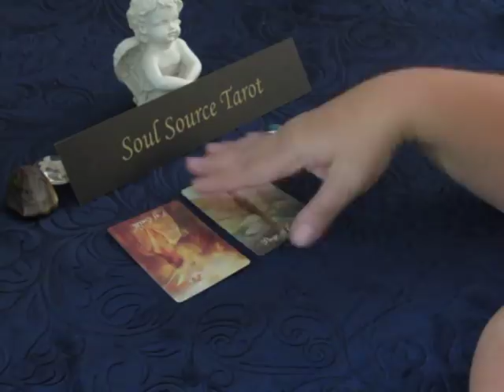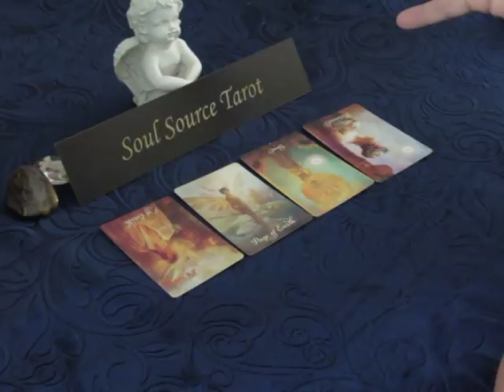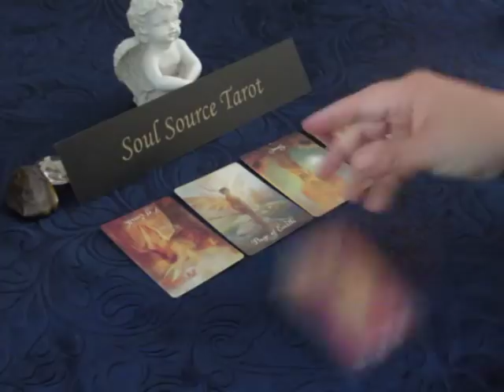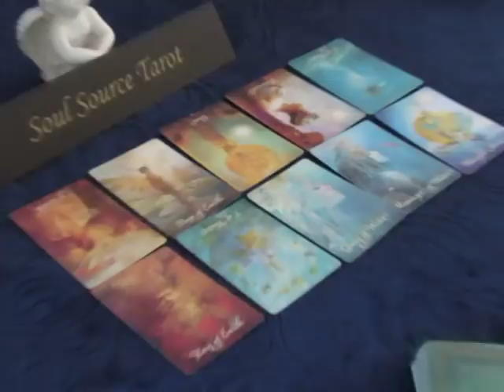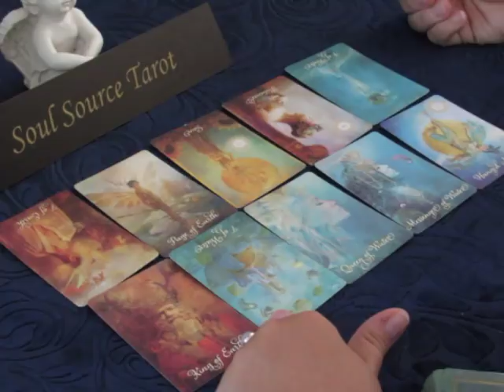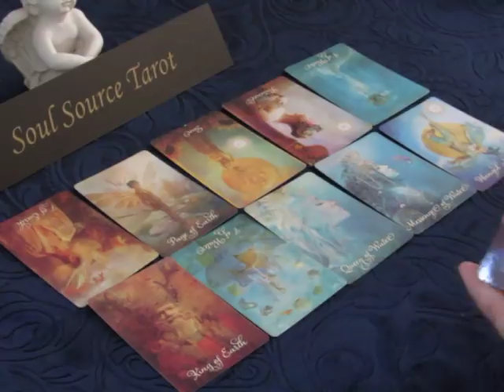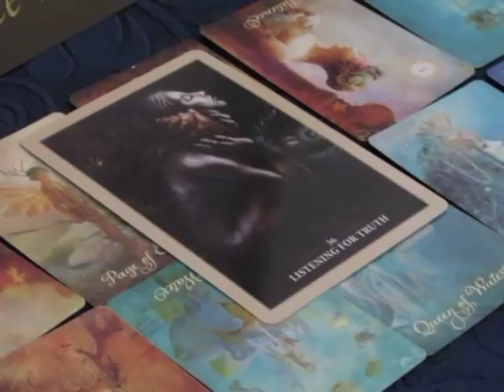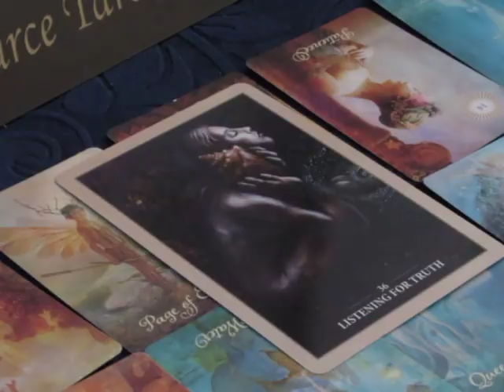~The Daily Vibe~What is the Truth?~07/16~July 16 Tarot Reading